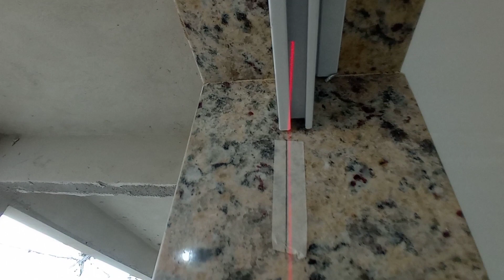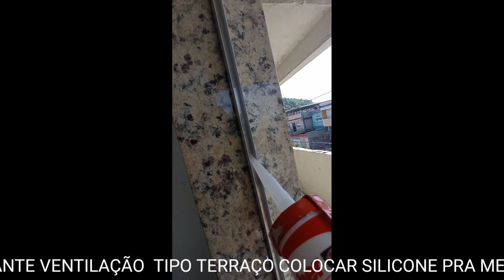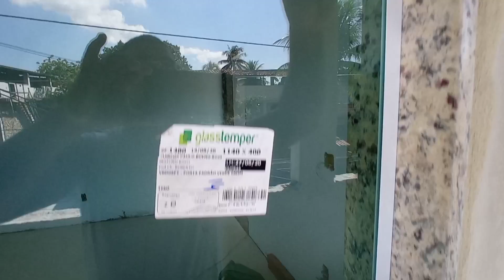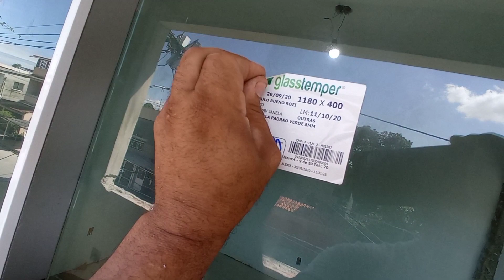Isso não se ensina 🤫🤫🤫( instalação de Porta e Janela)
Boa noite galera não se esqueça de se inscrever no nosso canal, ativa as notificações e deixar aquele like, pois isso nos ajuda muito a continuar fazendo bastante conteúdo pra vocês.

Sou do Rio de Janeiro